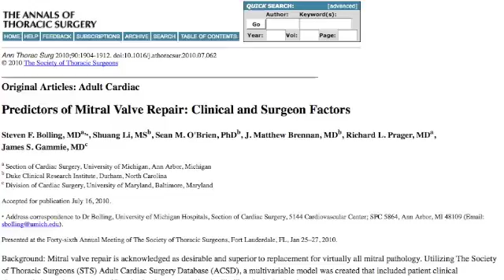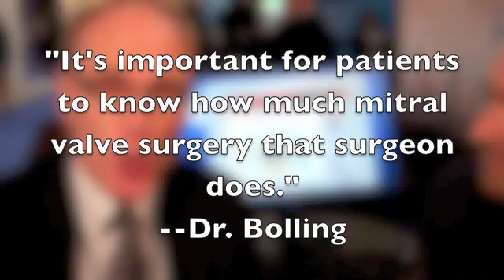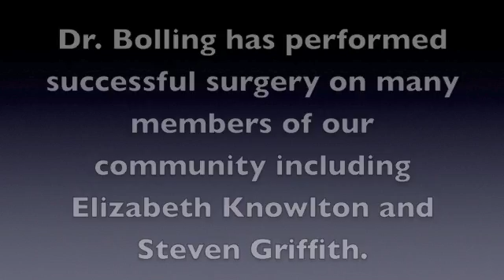Mitral Vave Repair Predictability By Surgeon With Dr. Steven Bolling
-- Dr. Steven Bolling, Director of The Mitral Clinic at the University of Michigan, addresses the predictability of surgeons to perform mitral valve repair for diseases including mitral valve prolapse and mitral regurgitation. To see patient reviews and an interactive surgeon profile for Dr. Bolling, please